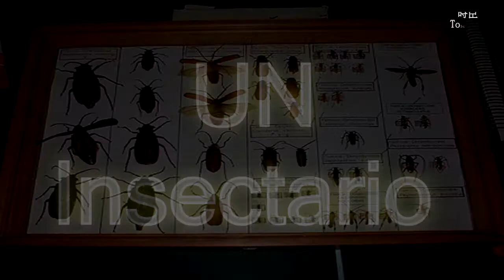Por si las moscas !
Mosca soldado negra, específicamente.